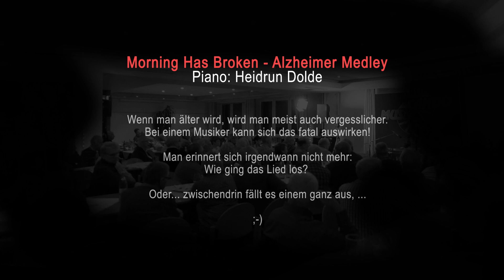Alzheimer Medley - Heidrun Dolde - Musicando 2018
Wenn man älter wird, wird man oft auch vergesslicher.
Für einen Musiker kann sich das mitunter fatal auswirken - siehe mein musikalischer Beitrag beim Musicando 2018, dem Jahrestreffen des deutsch-sprachigen Yamaha Forums.

Es ist nicht meine Absicht, Menschen lächerlich zu machen, die diese schlimme Krankheit haben.
Sondern ich möchte auf diese sehr spezielle Weise auf das Thema "Alzheimer" und die Alters-Vergesslichkeit aufmerksam machen.

As you get older, you often forget.
For a musician this can be fatal - see my musical contribution to Musicando 2018, the annual meeting of the German-speaking Yamaha Forum.

MUSICANDO 2018 – ALZHEIMER MEDLEY
[Tonart/Key]

Wer bekommt alle Stücke raus?
Who finds out all the songs?

[C]
[C]
[C]
[G]
[D]
[G]
[Em]
[A]
[A]
[A]
[F]
[F]
[Bb]
[Gm]
[Gm ]
[F]
[F] (Repetition/Verse)
[F]
[F] (Repetition/Verse - last part)
[Dm]
[D7]
[Gm] (Repetition)
[Gm] (Repetition)
[Dm] 2 songs same time
[A7-Dm] etc. - Repeated intro of which song?
[D]
[D] (Repetition)